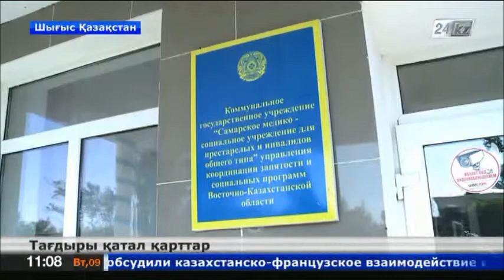Қамкөңіл қариялар қарттар үйін паналап келеді